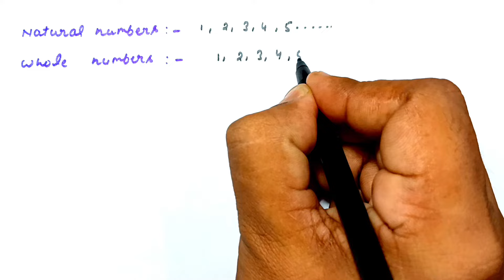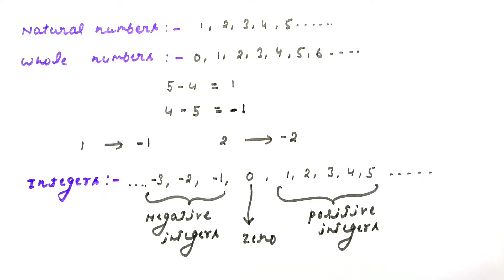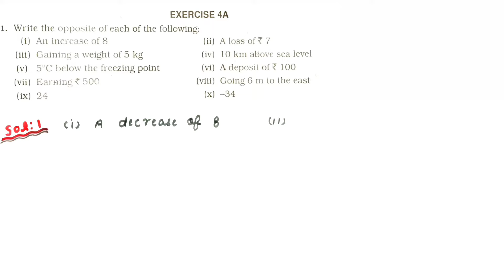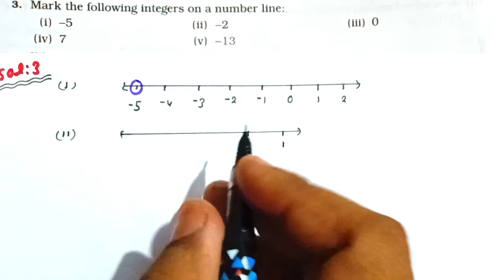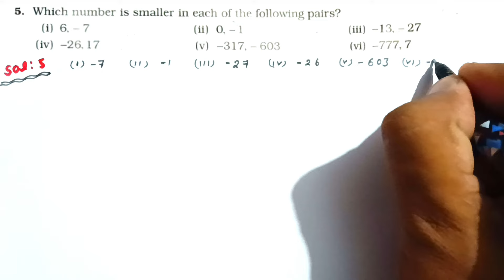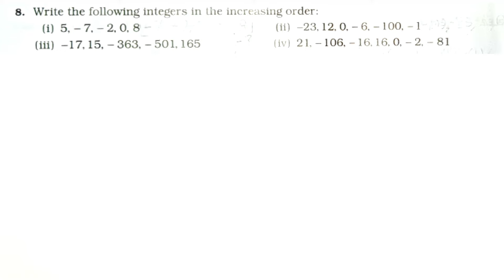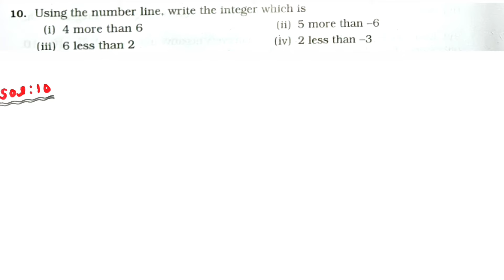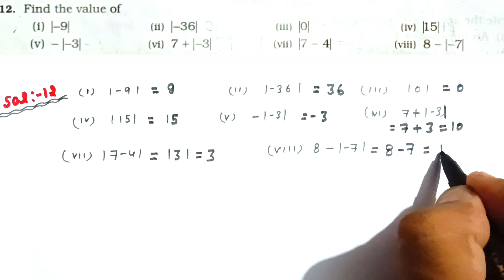CLASS-6TH / MATHS/ CHAPTER-4/ INTEGERS /EXERCISE- 4A / R S AGGARWAL MATHS SOLUTION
Solution of Exercise - 4A
Chapter- 4
Class - 6TH